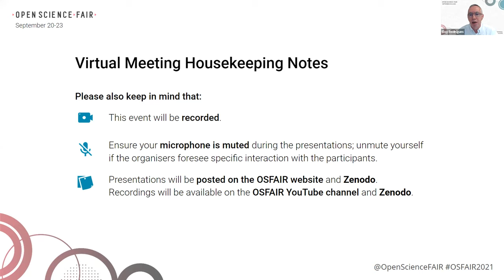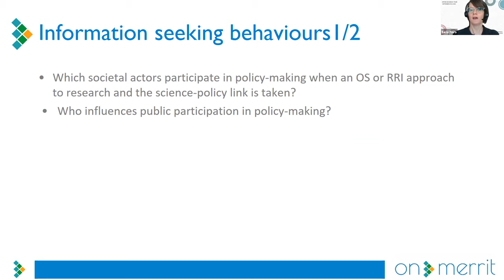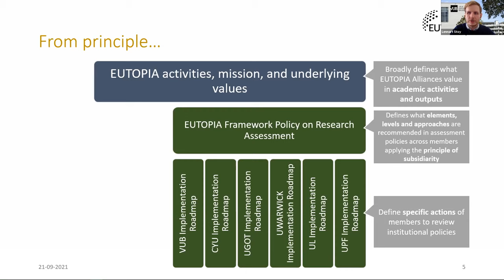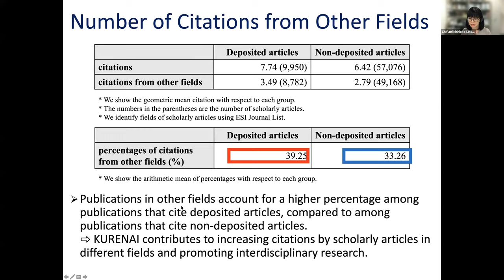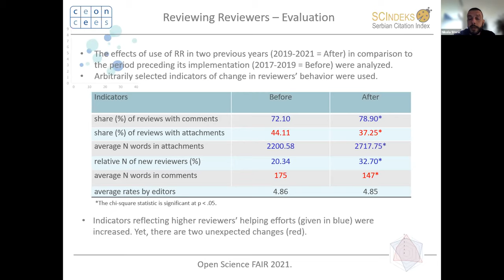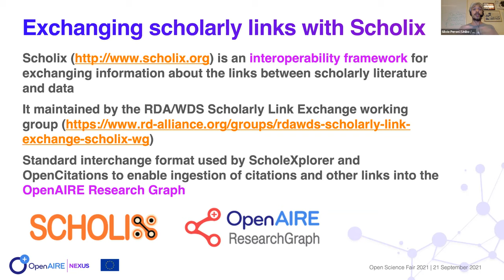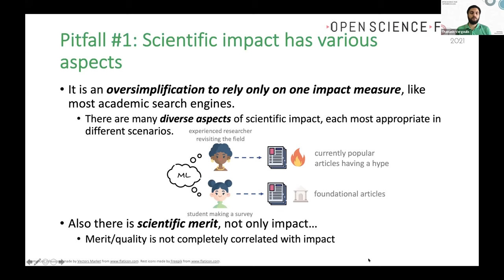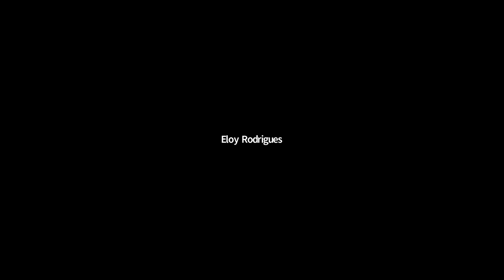OSFAIR2021 | 21st Sept | Lightning Talks | Session A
OSFAIR2021 | 21st September
Lightning Talks - session A - programme

04:50 - Open Science - who is left behind? Some results from the ON-MERRIT project; Ilaria Fava, UGOE
12:10 - Driving assessment reform through collaboration – the approach of the EUTOPIA European University; Lennart Stoy, Vrije Universiteit Brussel
21:00 - Citation Advantages of Green Open Access Articles: A Case Study at Kyoto University; Nishioka Chifumi, University of Kyoto
29:57 - Reviewing Reviewers: An innovative tool for improving quality of local Diamond Open Access Journals; Nikola Stanic, CEON
38:10 ScholeXplorer and OpenCitations as the new frontier of open citation indexing; Silvio Peroni, OpenCitations
46:54 - The BIP! Toolbox for Scientific Impact Assessment and Applications; Thanasis Vergoulis, Athena Research Center